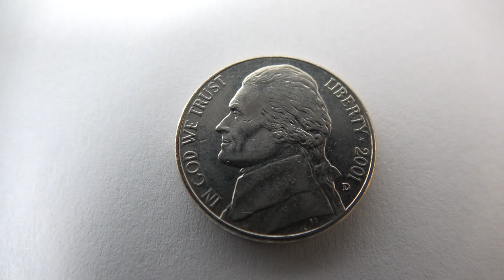5 Cent USA 2001 D - Jefferson Nickel Coin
Here in this video you can see a circulated 5 Cent USA 2001 D - Jefferson Nickel Coin.

The front design shows the old US-President Thomas Jefferson (third President of the United States from 1801 to 1809).
On the reverse side of this coins is the Monticello. This was the primary plantation of Thomas Jefferson built in 1772.

The Material of this coins is = 75% copper with 25% nickel. One coin weighs 5 gram.
In the years 2004 and 2005 it gives Westward Journey commemoratives with other motives how the Lewis and Clark Expedition
and the the Louisiana Purchase.